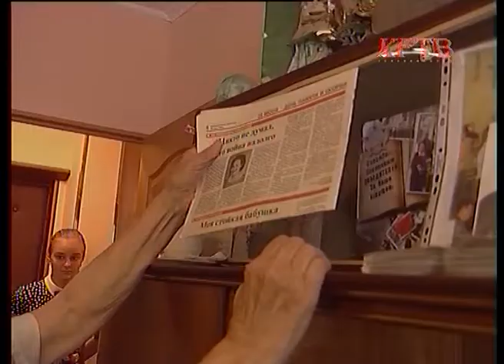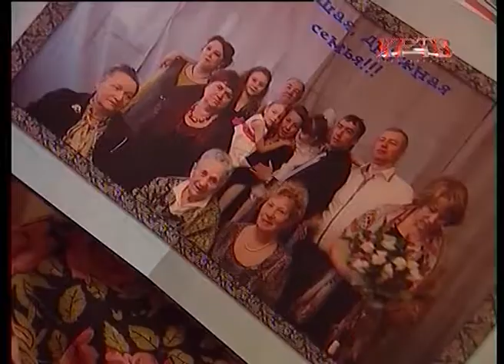История ветерана Марии Хрущевой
В Объективе КРТВ. 25 августа

23 августа в России отметили 71-ю годовщину со дня победы советских войск в битве на Курской дуге. Ожесточенное сражение длилось 50 дней и ночей и привело к коренному перелому в Великой отечественной войне. За мужество и героизм свыше 100 тысяч советских воинов были награждены орденами и медалями. Участники битвы на огненной дуге сегодня проживают и на территории Красногорского района.